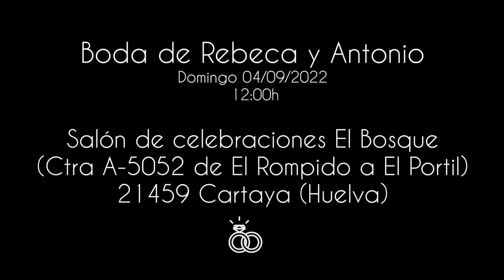📝VIDEOINVITACION BODA💍DIGITAL ONLINE 2023🎬VIDEO ORIGINAL MULTIMEDIA-Con VOZ de los NOVIOS🎤HUELVA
¿Por qué mandar tantas invitaciones? ¿Por qué estar repartiendo a todos los invitados vuestras tarjetas de invitación? Existe una opción mas original, divertida, y creativa... VIDEO INVITACIÓN, déjate de tanto lío y manda a tu gente un vídeo donde aparece toda la información, y encima de vuestra propia boca, mándalo por whatsapp y olvídate de estar visitando y repartiendo!! Más fácil no te lo podemos poner!! 😍😍😍😍